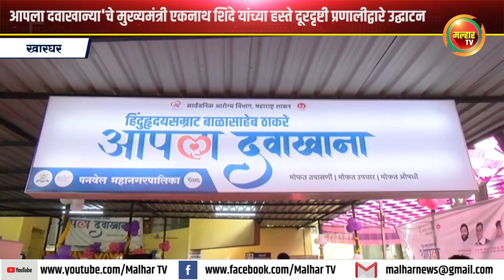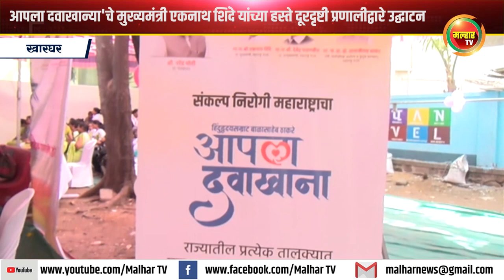आपला दवाखान्या'चे मुख्यमंत्री एकनाथजी शिंदे यांच्या हस्ते दूरदृष्टी प्रणालीद्वारे उद्घाटन !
पनवेल महापालिका कार्यक्षेत्रातील खारघरमधील सेक्टर १२ येथील आरोग्य वर्धीनी केंद्रामध्ये ''हिंदुहृदयसम्राट बाळासाहेब ठाकरे'' आपला दवाखाना 1 मे पासून कार्यान्वित करण्यात आला. या दवाखान्याचे उद्घाटन मुख्यमंत्री एकनाथ शिंदे यांच्या हस्ते दूरदृष्टी प्रणालीद्वारे करण्यात आले. याठिकाणी बाह्य रुग्ण सेवे बरोबरच येथे येणाऱ्या रूग्णांची मोफत तपासणी,मोफत उपचार तसेच त्यांना मोफत औषधे देण्यात येणार आहे.यावेळी 'आपला दवाखान्याची' फित कापून आमदार प्रशांत ठाकुर आणि आयुक्त गणेश देशमुख यांच्या हस्ते उद्घाटन करण्यात आले .